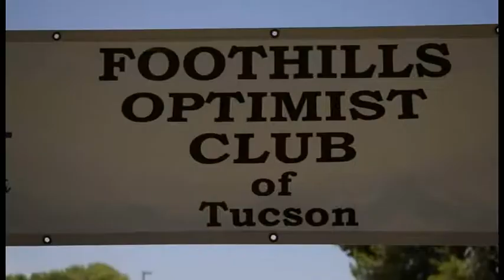Foothills Optimist Club gives passes to Marana Pool